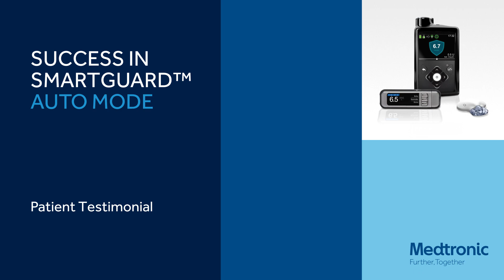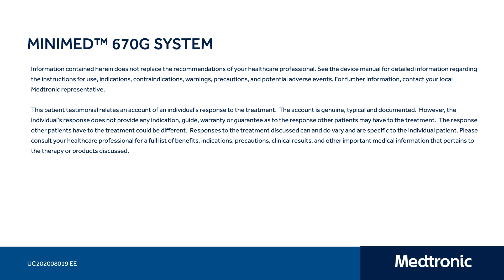Success in Auto Mode - MiniMed 670G system. Testimonial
In the Success in Auto Mode video series with Geraldine Gallen ( Senior Nurse Educator from King’s College London ) you can find a pump user testimonial, sharing her experience with Medtronic’s MiniMed 670G system.